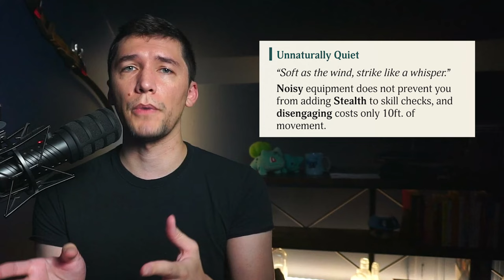Where have the ELVES gone? (in Distal, a new d20 fantasy TTRPG)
⏬ Learn more about Distal below! ⏬
🗡 Distal is a high-fantasy d20 RPG focused on hardships, not heroes. Growth is fueled by the trials you endure during life as adventurers, and modern mechanics support a mix of tactical combat and cooperative storytelling.

** Things we care about... **
💠 Backstories that are fun to create and relevant to the story.
💠 Decisions that are meaningful, and near-death experiences that leave lasting scars.
💠 Characters that are expressed mechanically as well as narratively.

** Noteworthy Mechanics **
💠 Deathmarks are permanent scars gained with each brush with death. Accrue too many and face the sweet forever-sleep. Scars harden you, as well, making you less likely to fall in the future.
💠 Trials mark a character's progression. Undergo trials by enduring remarkable hardships, navigating no-win situations, or overcoming harrowing challenges. These are experiences, not experience points.
💠 Monsters use behaviors, not actions. This makes them easy to build and run encounters with, more fun to fight against, and gives each monster a unique place in the world.
💠 Willpower Die can be added to missed attacks or failed checks. Slaying enemies restores this combat-only resource, building momentum through a fight, and avoiding the dreaded cleanup phase.
💠 Armor buffers are rolled to reduce incoming damage. Rolling a 1 on an armor buffer reduces the die size by a step, and rolling a 1 on a d4 compromises the armor until repaired. Preventing damage is way more useful than healing it, in Distal.

🗡We designed Distal from the ground up to be super easy to jump into, build adventures for, and run for you and your friends... while being a deep, campaign-worthy system that you can play forever.